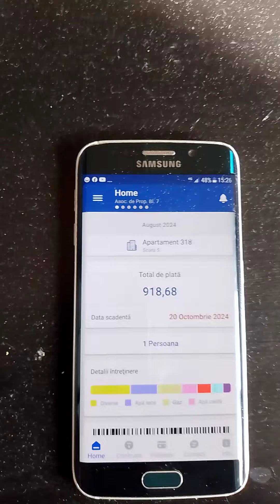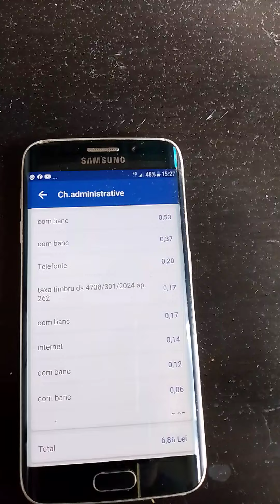administrator hoț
După ce a fost dat în judecată de proprietarul de la ap.262 Mitica președintele și-a pus avocat pe banii noștri.